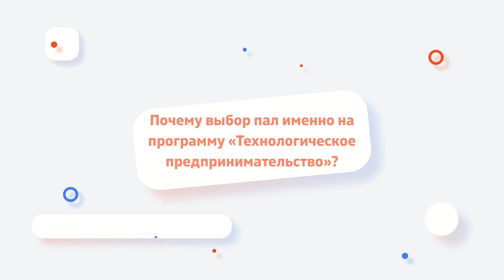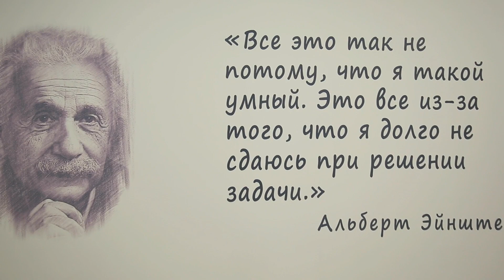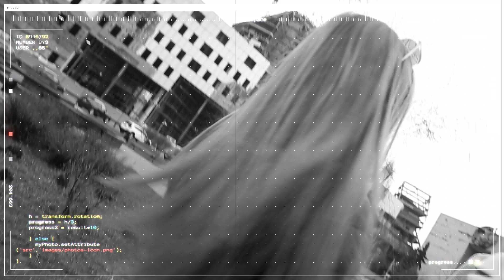Интервью со студенткой ФИМ ИОМ Марией Оганян